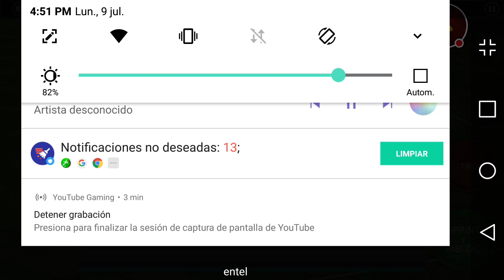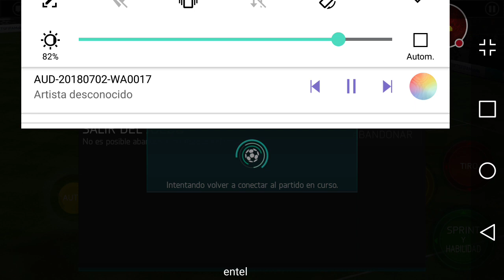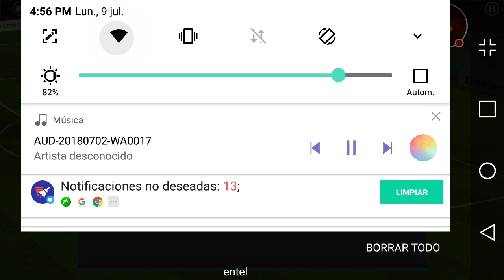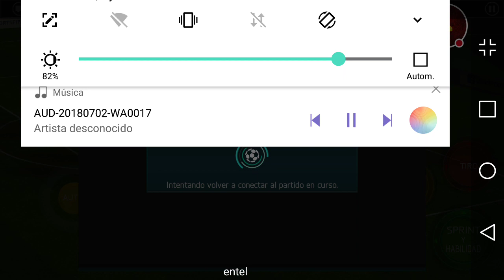¡¡NUEVO BUG HÉROES NACIONALES!! "SOLO POR TIEMPO LIMITADO" [FIFA18 MOBILE] 😱⚽😱⚽😱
▶️SeiyaLibraGamer

(GRU2)

(GRU3)

▶️PolitoGamer -

                   ==VIDEOS RECOMENDADOS AL 100%=

           **TRUCO PARA MBAPPE 90**

       **TRUCO PARA GANAR LOS TORNEOS SEMANALES**

               **COMO CALCULAR TU GRL**

                       ==CANALES RECOMENDADOS==

**Marlon Gamers**

                                         ***GRACIAS***